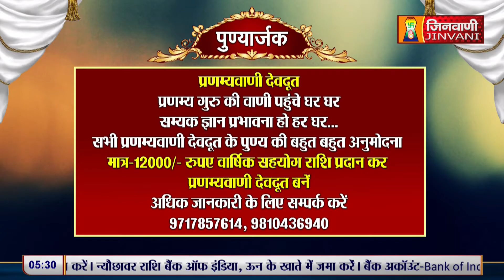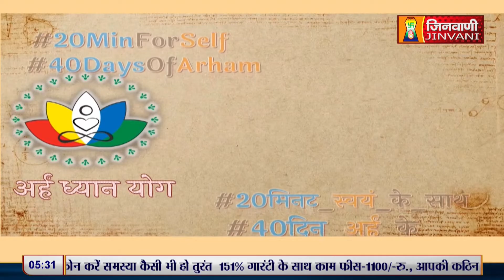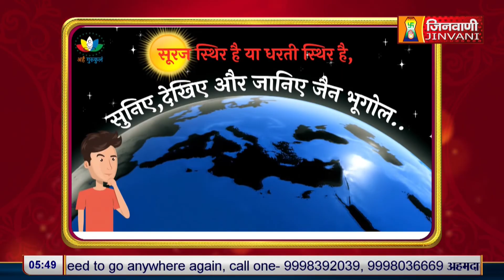Arham Dhyan Yog | Pranamya Sagar ji Maharaj | 23 May 24 | A011909